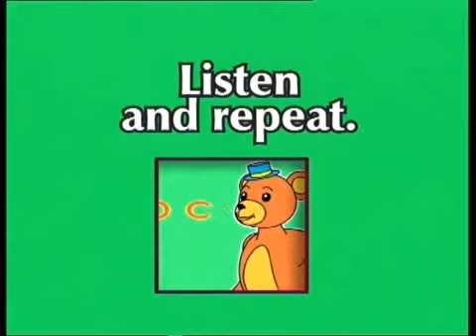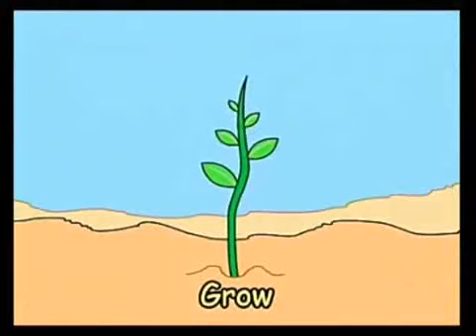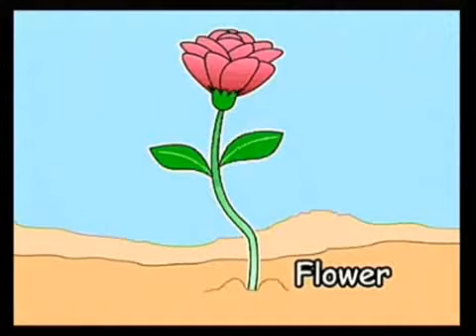Welcome 1 Unit 11 Lesson 1-Part1